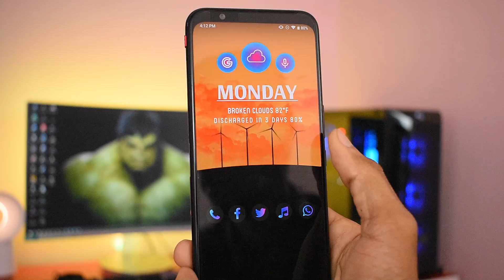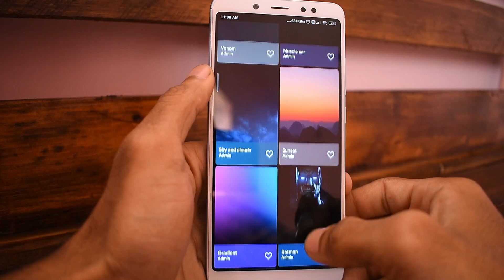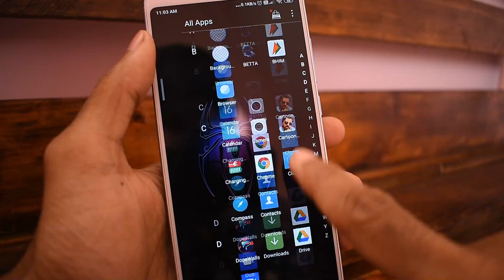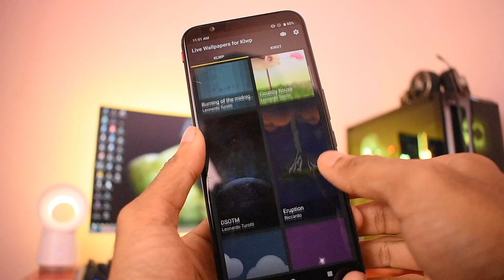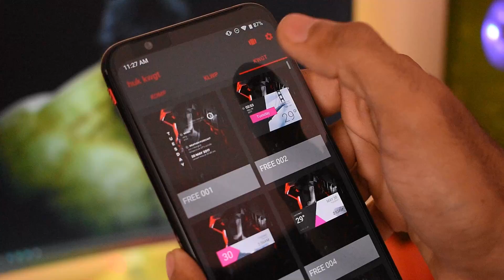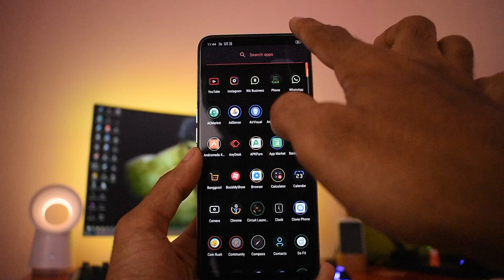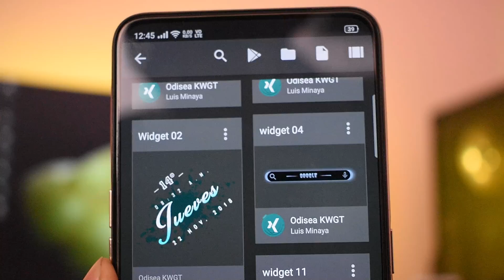PHONE-அ கெத்தா CUSTOMIZE பண்ணுங்க | CYBERTAMIZHA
GETHA.. ANDROID-அ CUSTOMIZE பண்ணுங்க 😁😁 | Cybertamizha

GETHU Setup:
Klwp app

Kwgt widget tool
Odisea

Morattu Setup:
Motion wallpaper

Kwgt widget
Andromeda AK005 , AK032

Setup 2
Hyperion launcher
Kwgt magic 054
Kwgt odisea 045
Viral icon